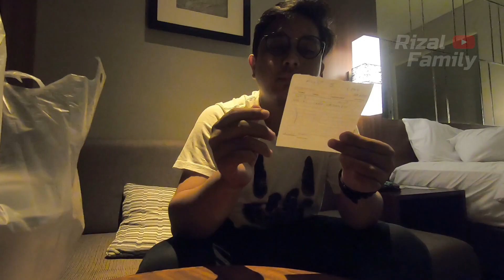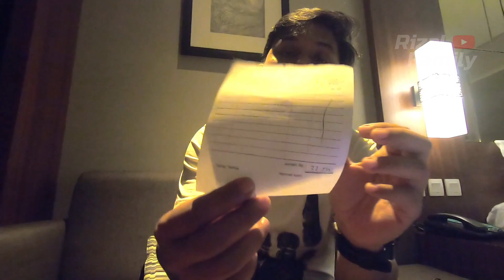AYAM KELILING DUNIA! COBAIN AYAM AFGANISTAN DAN TURKI! Sambalnya Pedas Ganas!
Ini pedasnya bukan main, ayam Afganistan (Ayam Fenyet Ganas Sambal Setan) di padu dengan telor Turki (Telor Goreng Punya Kita), dan nasi putih hangat, sangat istimewa sekali pedasnya minta ampuuuun...!!! Mantabh buat Ayam Keliling Dunia, kuliner andalan Cirebon.
Kali ini untuk pecinta ayam bisa mencoba Ayam Keliling Dunia yang punya banyak varian rasa sambal. Menggunakan ayam goreng dengan tambahan sambal rica, matah, cabe ijo dan yang menjadi unik dari kuliner ini yaitu penamaan dari setiap menunya, seakan kita ajak untuk berkeliling dunia.

Assalamu'alaikum Wr. Wb. Hallo bosku! Semoga dalam keadaan sehat selalu!